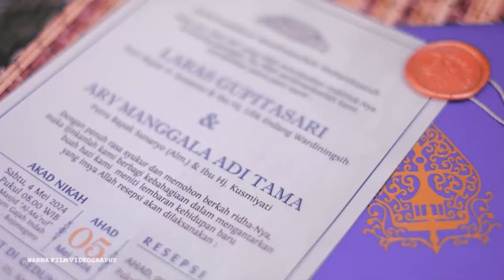ACARA SIRAMAN CALON PENGANTIN LARAS GUPITASARI BOJONEGORO